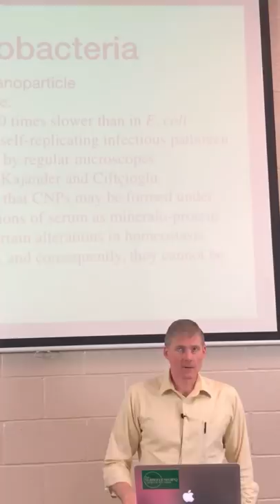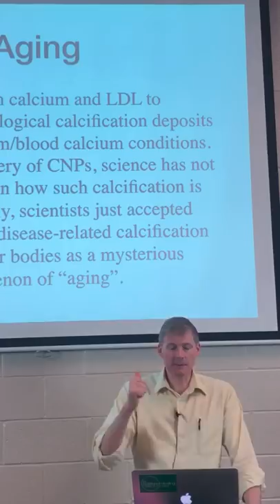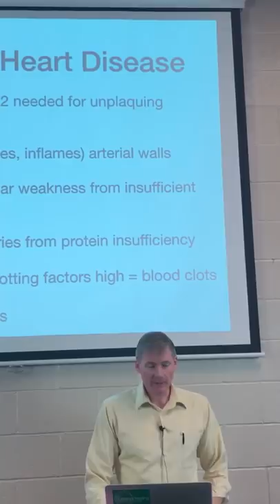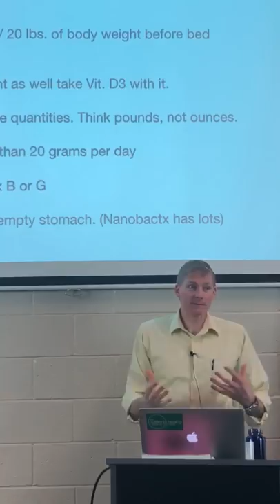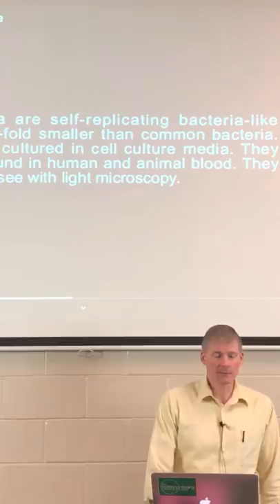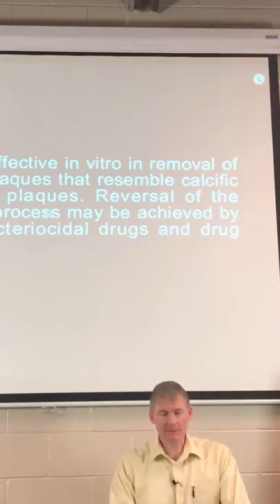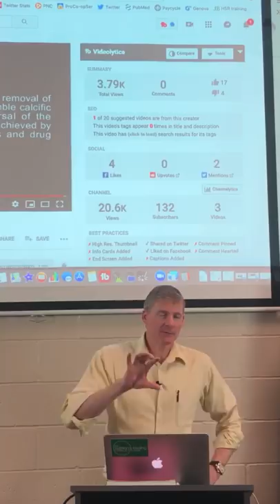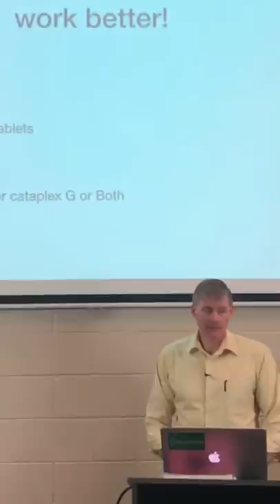GO HERE! Calcifying Nanobacteria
With a live audience of 15, I explain discoveries of nanobacteria going back over 100 years and modern research and solutions.

You have already taken the first step to better your health by watching my video! Next, I recommend that you join our Long Distance Patient Program so that you can get diet modification and supplement recommendations designed specifically for you by me or one of my fellow practitioners in our Ann Arbor, Michigan office. You have to be a patient of our office in order to purchase supplements, per our distribution agreement with Standard Process and other brands of supplements that are only sold through physicians. Becoming a Long Distance Patient as outlined below allows you that access.

In order to be part of our online patient program, you would purchase an annual membership for $200. This membership includes an initial 30 minute phone appointment with me or one of our practitioners. At that time, the practitioner will make a recommendation to you for diet modifications, supplements and the quantities that you should take. After the phone call, you are able to order supplements for a year, as needed, directly from our website and our app. We will then promptly ship the supplements out to you.

Follow up phone calls with your practitioner are $125 for a 20 minute phone or skype appointment.

If you would like to move forward and take advantage of this opportunity, please call: or email to schedule your phone appointment, and make the $200 payment. You can reach us by phone Monday through Saturday 9am-5pm EST.

To learn more about our office and clinical practice, go

Since not everyone is fortunate enough to live within driving distance of Ann Arbor, Michigan, and many feel that an telephone/online consultation is not enough to meet their clinical needs, I am happy to offer you our Long Distance Patient Travel Package. The package is comprised of a series of appointments in a few days with myself or another practitioner. Not only are your health issues of concern thoroughly evaluated, but you receive a comprehensive full body evaluation, two different computerized health evaluations and a great deal of teaching and health education. You leave with a program of diet modification and supplement support that the practitioner is confident will improve your health and quality of life. This program can initiate your relationship with our clinic, and be followed up with telephone/online consultations, or it can be incorporated into your already existing program with our clinic to further enhance the program you already have in place.

The cost for the Long Distance Travel Package is $560 and includes everything mentioned above. We also have a relationship with a lovely landmark hotel conveniently located less than 2 miles from our office, that offers a reduced nightly rate to our patients.

In the meantime, if you are truly interested in what we have to offer, please watch the top 6 most important videos for you: